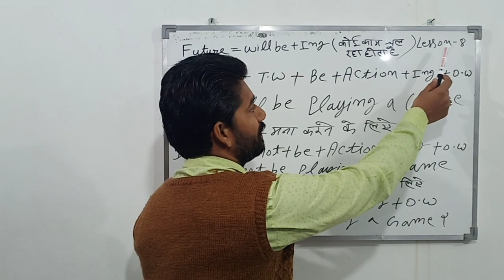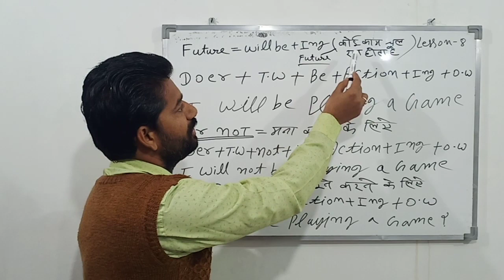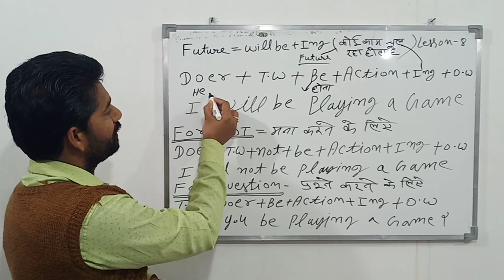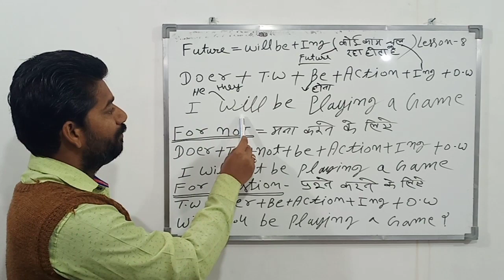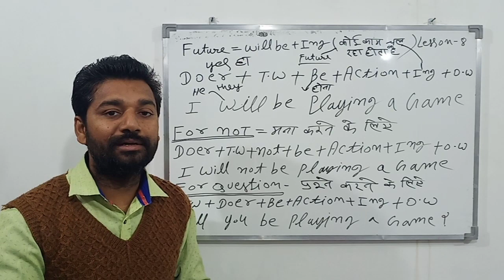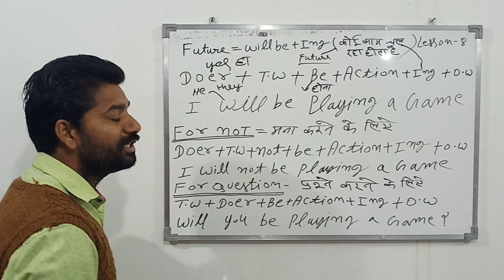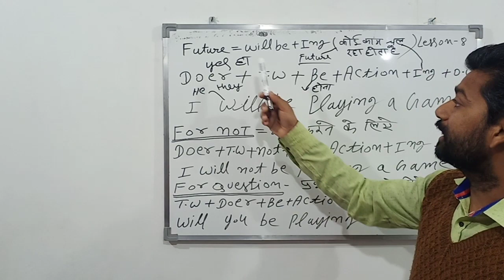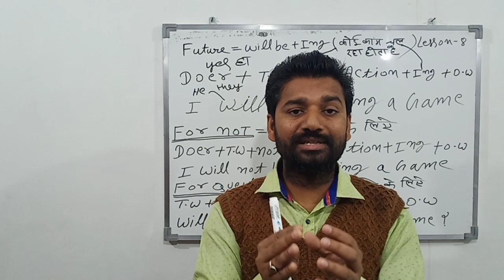Will be,Shall be use in English|will be + Ing use in English|Lesson - 8 | English speaking course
दोस्तो अगर आप इंग्लिश बोलना सीखना चाहते हैं starting से और बिना tense के तो आप इंग्लिश सीख सकते हैं कयोकि इंग्लिश बोलने के लिए tense की जरुरत नही होती हैं sense की जरुरत होती हैं